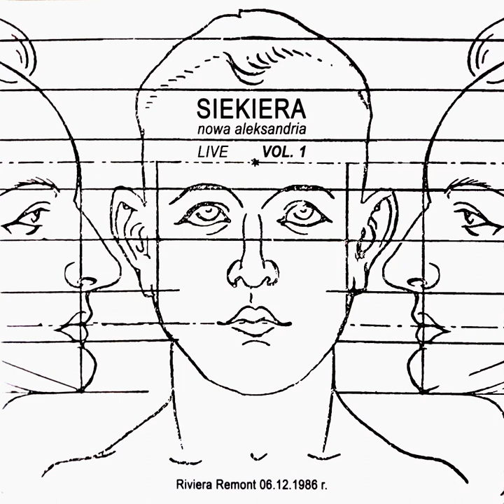Siekiera – Nowa Aleksandria Live Vol. 1 & Vol. 2 | Siekiera Ostatni Koncert FULL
Winyl Nowa Aleksandria Live, nagrany podczas ostatniego koncertu zespołu Siekiera 6 grudnia 1986 w klubie Riviera Remont, Warszawa; wydany przez Spirit Of Poland Records w 2023 r. w Kanadzie.

Strona A:
0:00 Misiowie Puszyści (Szewc Zabija Szewca)
3:57 Już Blisko
6:28 Ja stoję, Ja Tańczę, Ja Walczę
12:08 Jest Bezpiecznie
17:21 Bez Końca

Strona B:
20:54 Ludzie Wschodu
25:37 Idziemy Na Skraj
28:57 Na Zewnątrz
35:53 Nowa Aleksandria
39:29 Idziemy Przez Las

Strona C:
44:39 Czerwony Pejzaż
50:11 Serce
54:51 To Słowa
58:37 Tak Dużo Tak Mocno

Autorami albumu są:
Wokal: Tomasz Adamski
Wokal wspierający: Dariusz Malinowski
Perkusja: Zbigniew Musiński
Gitara basowa: Dariusz Malinowski
Syntezator: Paweł Młynarczyk
Gitara elektryczna: Wiesław Borsewicz

Prawa autorskie i fonograficzne należą do ich twórców.